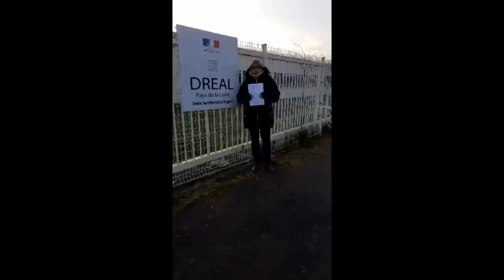❗ VLOG 116 ❗ On arrive en Ariège et on fait des modifs sur le skyteam (réplique honda dax )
Bonjour a tous nous sommes bien arrivé en Ariège,
il pleut, il pleut, il pleut ...
Mais nous avons réussi a faire ce qui était prévu !!!

Et sans oublier  PASCAL !!!